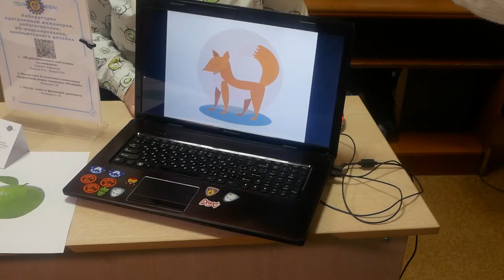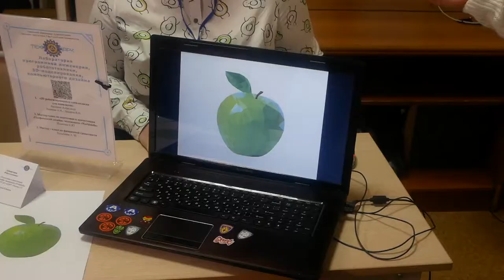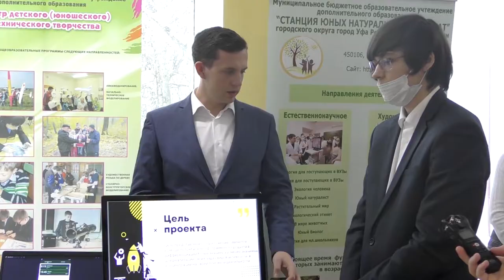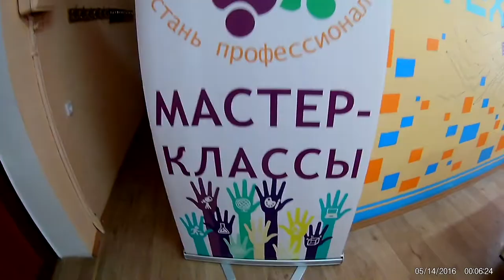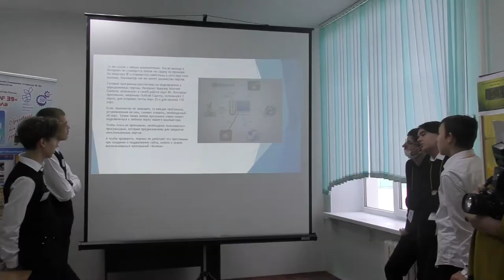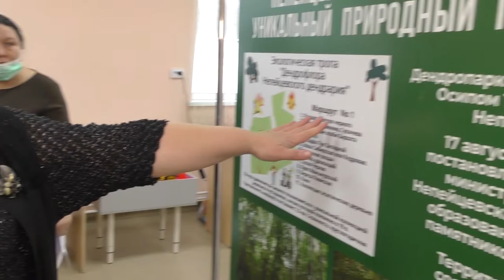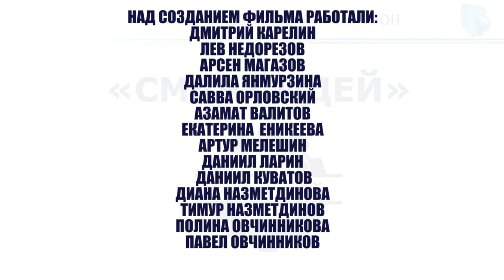Марафон "Смарт Идей" 2021